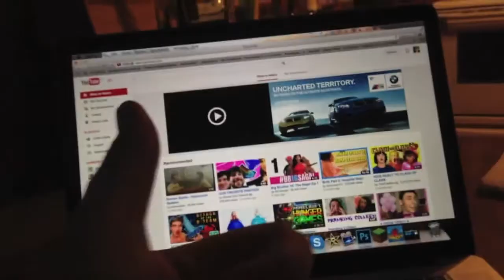MAKING A MESS [07.07.14 -Day 309]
You know I love to spill all the bits everywhere then put them all back!
MORE